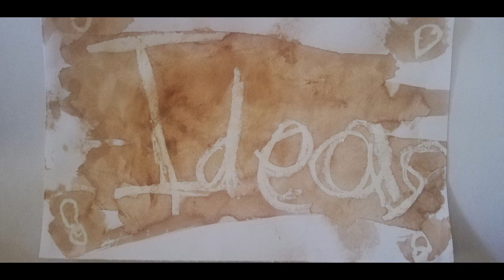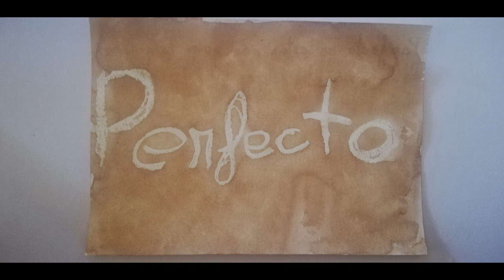Valoraciones. CEIP Siglo XXI, Las Rozas de Madrid. Comunidad de Madrid